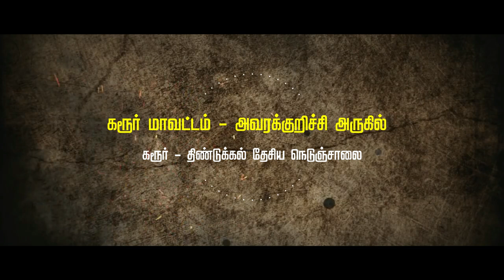ANCIENT AADHINATHAR Tirthankar Sculpture | - Jain Beds | KANAKKUVELANPATTI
Mottai Andavar Temple,
BAGAWAR AADHINATHAR - BRAMI - SUNDARI
Tirthankar Sculpture - Jain Beds
Karur District - Near Aravakurichi
Karur - Dindigul National Higway